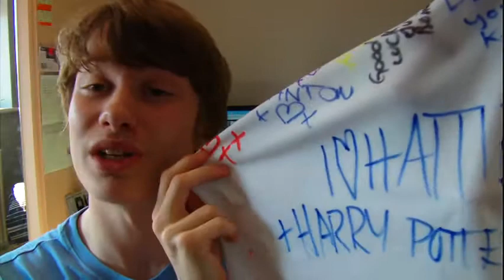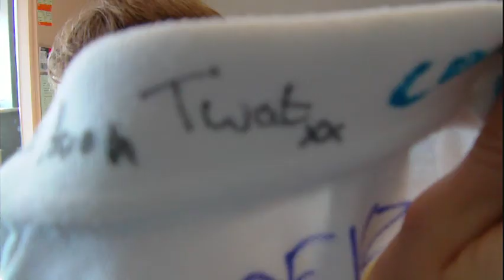22/05/12 - Last Day of School 2007-2012!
What a beautiful day to end on! we never have to go back to school again. Apart from all the revision sessions and exams we have to go in for... and then of course theres sixth form for the next 2 years as well. but i pretty much don't have to go to school again.